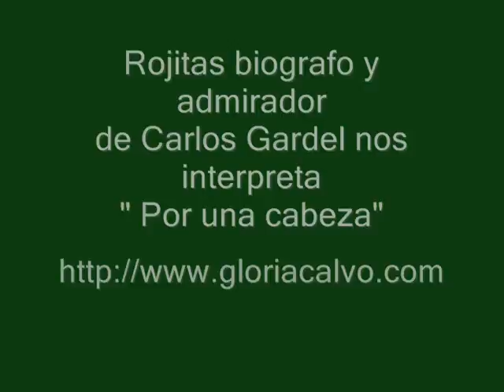Por una cabeza en la voz de Rojitas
Rojitas ferviente admirador de